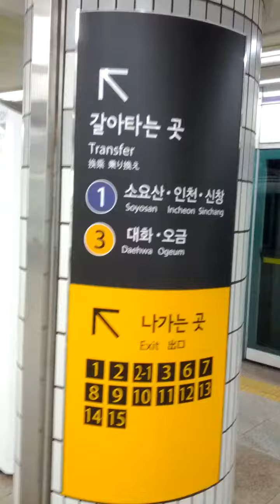Jong No 3-Ga Station(534)-14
Sat 1st Oct 2022(AH 1444 Rabi Al-Awwal 5th)